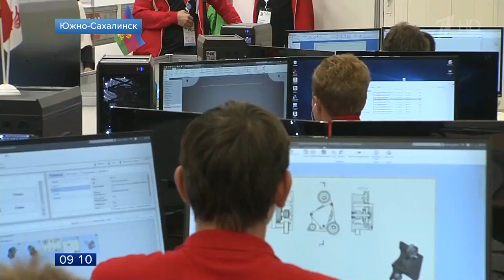Стали известны победители всероссийского конкурса рабочих профессий